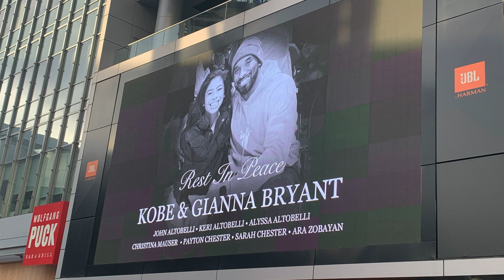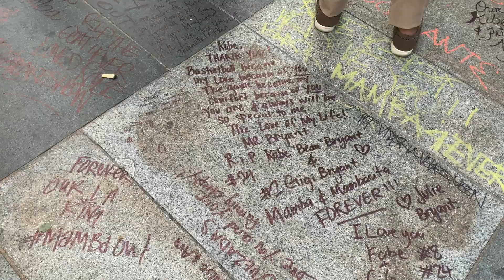KOBE BRYANT TRIBUTE Staples Center Memorial - KB24 - Mamba R.I.P. AERIAL FOOTAGE on Jan. 27, 2019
This is my video tribute to Kobe Bryant #24 #8, The Black Mamba.  RIP

Footage outside Staples Center on Monday, January 27, 2019, the day following the news of Kobe Bryant's passing.  Some footage outside LA Live and near the Convention Center of fans passing by to pay their respect to the legend.  I grew up a Lakers fan, and this is my homage to pay my respect to Kobe.

Some of the clips were taken from the Orlando and Lakers 2009 NBA Finals from Game 1.  Other video was taken from a drone and my iPhone outside Staples.